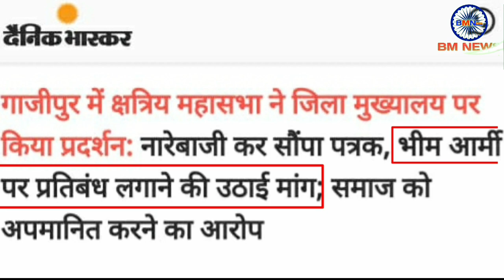करणी सेना के लोग भी अब Bheem army प्रमुख चंद्रशेखर की तारीफ करने पर हुए मजबूर || BM News